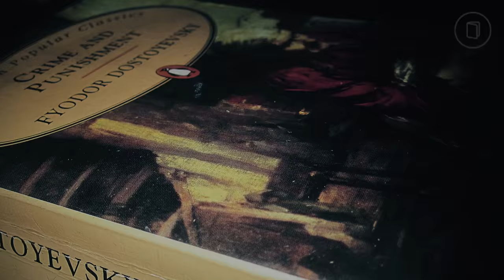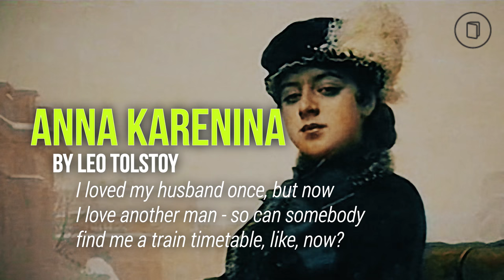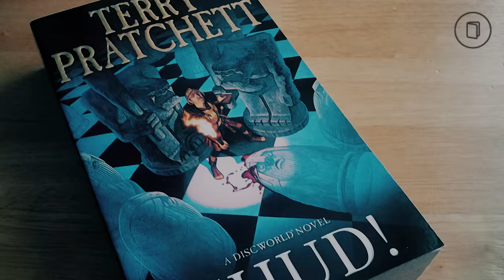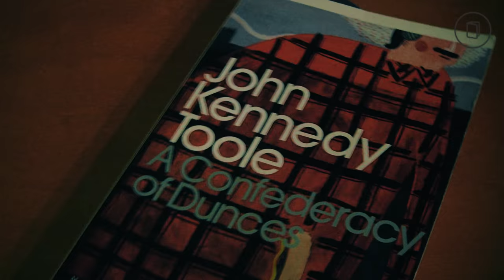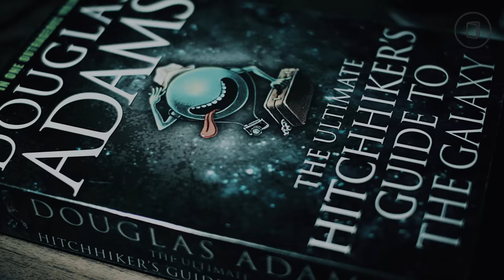35 Fast One Sentence Summaries of Popular Books (Spoilers Ahead)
There's nothing to be lazy, especially when you have to read hundred of pages to get to know a story or a book, but of course you'll miss out all the fun, plots and the extra details. But in the spirit of knowing things better and getting things done faster, this video will give you the knowledge of 35 popular books in just 1 sentence each.

Happy digesting and happy reading!

If you want us to cover anything in our next video, just leave your suggestions below. Happy reading!